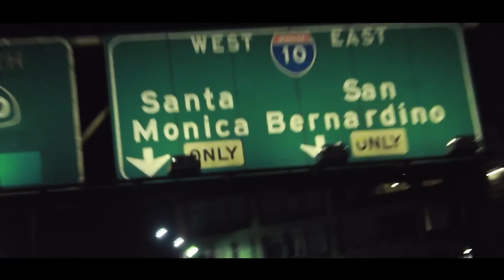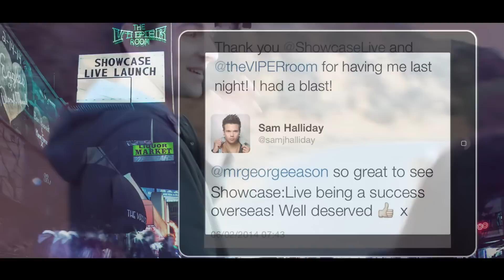Showcase Live in LA | The Viper Room launch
Seven years after Showcase Live first launched in the UK, they took LA by storm with a sold out show and five incredible acts... follow

Featuring Addie Hamilton, Joe Gil, Calvin Goldspink, Hayley Kiyoko and Leroy Sanchez